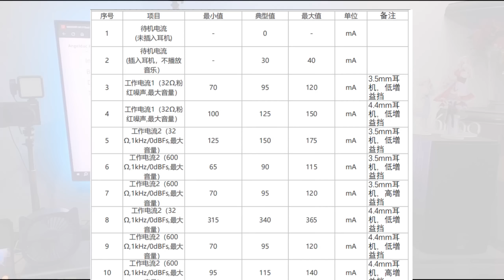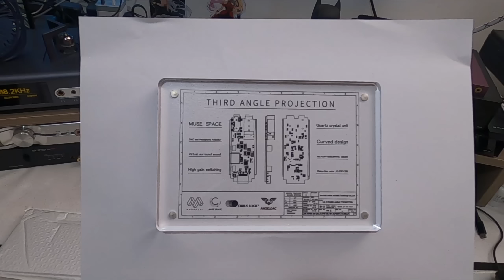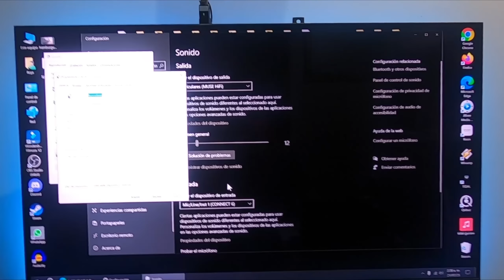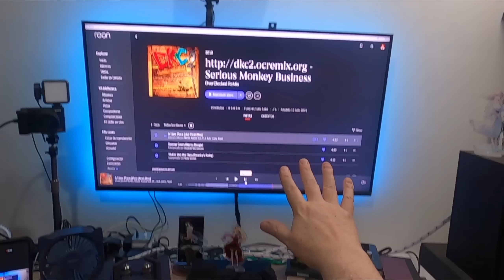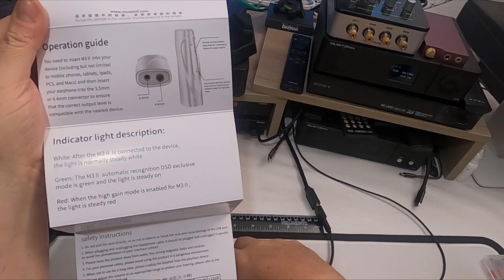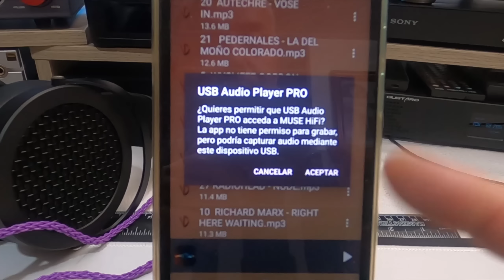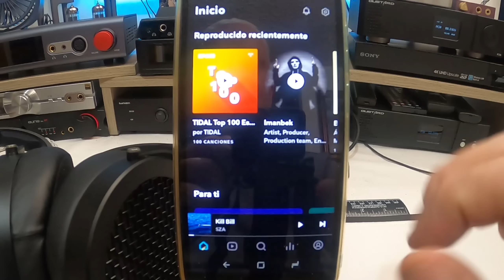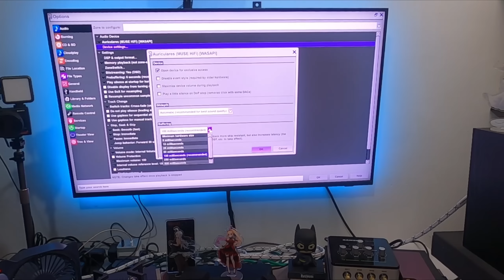¡NIngún Dongle DAC hace lo que este! MuseHifi M3 II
Checa el MuseHifi M3 II aqui: Aliexpress

Transparencia de mi contenido:
1- No hago reseñas pagadas. Las marcas o tiendas me envían muestras de productos y no acepto se me condicione u oriente de ninguna forma al compartir mi experiencia con el/los productos. Las marcas o tiendas siempre verán mi video final al mismo tiempo que mi audiencia.
3- Si compras usando esas ligas es bajo tu riesgo ya que yo no trabajo para ninguna marca o tienda. No tengo ninguna forma de responder por sus acciones.